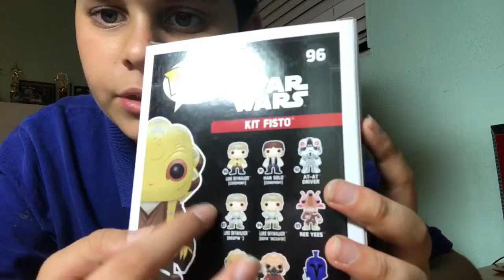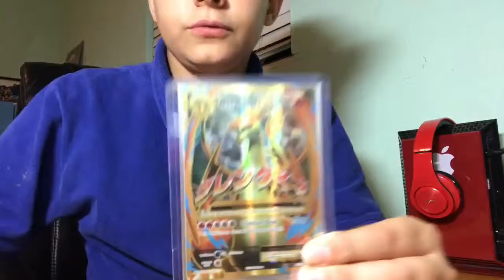POP VINYL FIGURE OPENING